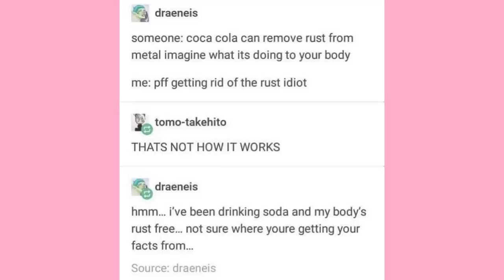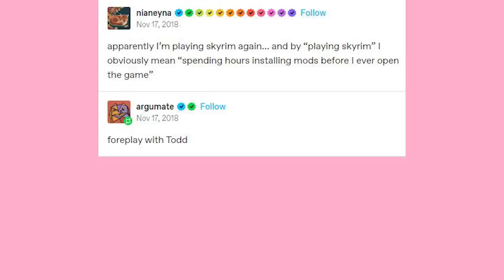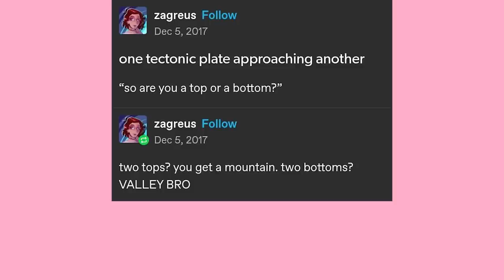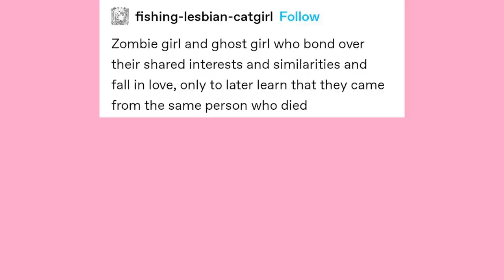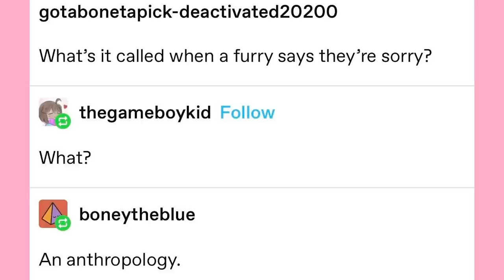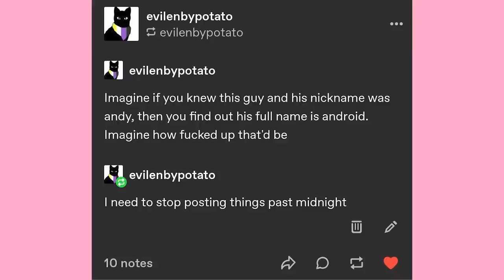Get Scrinkled | Late Night Tumblr Posts